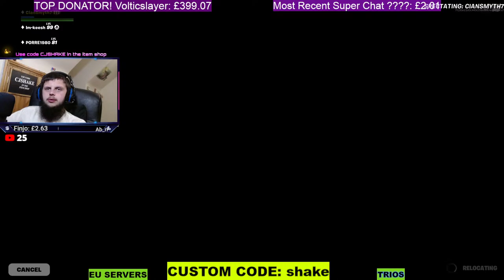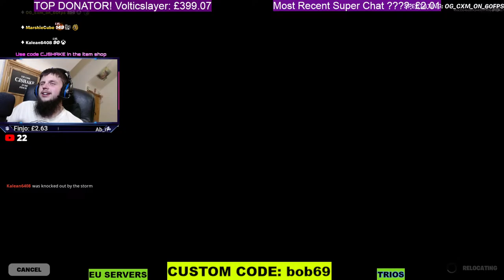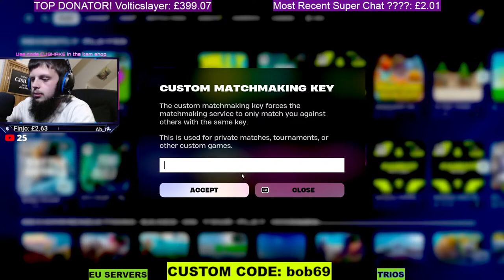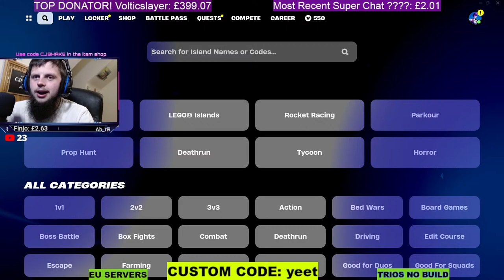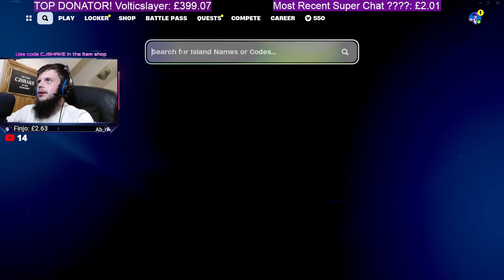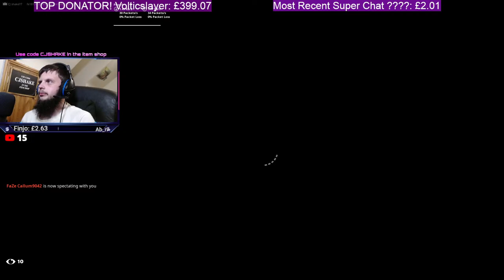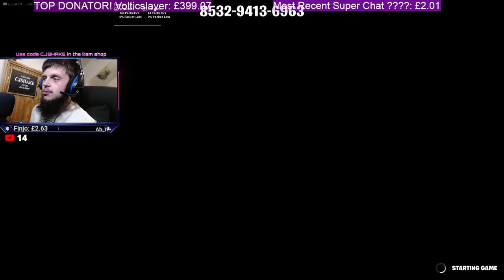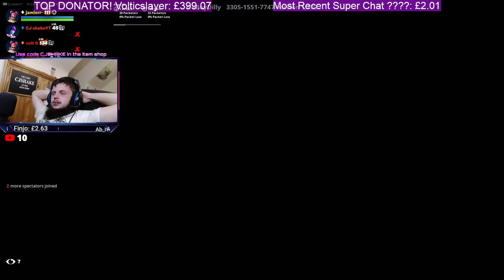FORTNITE CUSTOMS AND CREATIVE LIVE! EU SERVERS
Hello and welcome to my fortnite stream! I host fortnite customs and creative games on this youtube channel quite a lot! Take a look at my discord below to check out the streaming times or just ask! Have fun :)

FEEL FREE TO USE MY SUPPORT A CREATOR CODE= CJSHAKE

BECOME A FROGGING LEGEND MEMBER!

Watch:

 • Wiguez & EH!DE - ...

People That Inspire me: Ali-A, Tfue, Ninja, Ghost Ninja, ShuffleGamer, Formula, Nicks, Mrtop 5, Home of games, Ceeday, Fe4rless, MrBeast, Sypherpk, Pewdiepie, Faze Jarvis, Typical Gamer, Fresh Panda, Fresh, Techy, Lachlan, Muselk, tiko, Clawzy, HYPEX, Xay, Halo, Tfue, McCreamy, PlayStationGrenade, CommunicGaming + many more